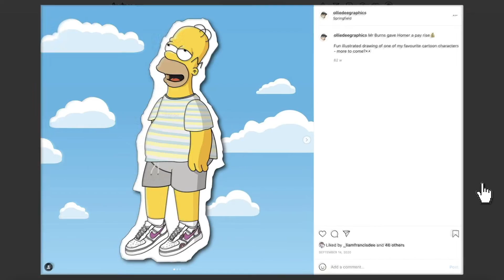The Curious Fijian | Ep.16 Duncan Djillali - Pro Debut, Team Alpha Male Training, And All Things MMA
This week we welcomed on Wycombes very own Duncan Djillali. We talked all things MMA, his amateur journey, his much anticipated pro debut, and what the people can expect from him. He also talked his time training with Team Alpha Male, and what Tj Dillashaw is really like behind closed doors. People This episode is a must see.

Platforms

Guest - Duncan Djillali